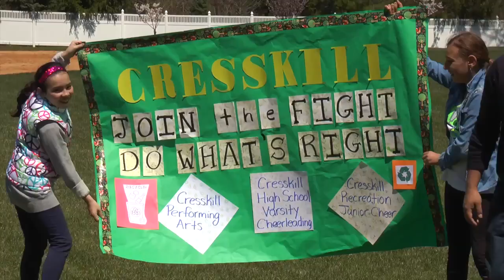Earth Fair Flash Mob 2015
Flash Mob Dance performed by Cresskill Performing Arts, Cresskill High School Varsity Cheerleading, and Cresskill Recreation Junior Cheer.  Performance was at NV Earth Fair 2015 in Old Tappan, NJ at Stone Point Park.  Great job!